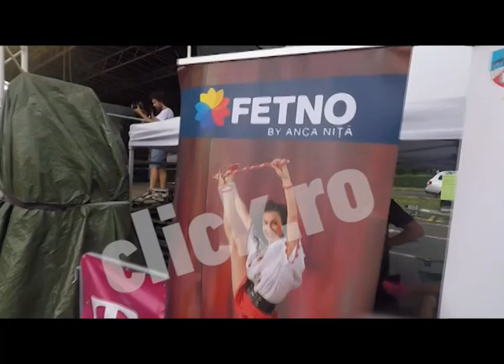Trupa de Fetno a Ancăi Niţă ajuns la Ploiesti